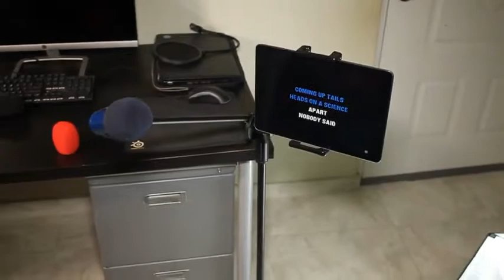mic tripod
Microphone Tripod Stand, 2 in 1 Mic Boom Adjustable Portable Stand with Phone/iPad Stand, 2 Pics Foam Windscreen, Carrying Bag
KEEP YOUR MIC SAFE AND SECURE
Do you already have your microphone and studio or live setup ready to go? lonabest mic boom stands that will provide top notch quality, longevity and keep your mic safe while on stage. The soft, rubber rest pads on the feet will keep the stand firmly in place, whether on stage or in a studio. These professional grade stands combine top quality with an attractive price.

DESIGNED TO LAST
First-rate materials and optimized product processing result in tangible manufacturing quality right down to the smallest details.

With an adjustable height, lightweight design and a collapsible tripod boom to help with travel and easy storage, these telescopic tripod microphone stands are easy to pack and bring with you everywhere. They work well for people of all stature.

ENDLESS POSSIBILITIES
Recording studios? Check Stages? Sure. TV stations? Why not! This tripod boom mic stand is ideal for a wide variety of uses. Designed for musical performances, voice/sound projection, seminar presentations, church sermons and more.

We will protect your microphone stand throughout its 12-month GUARANTEE and entire lifetime with 24/7 customer service, and free replacement.

Aluminum Tripod Stand
Microphone Boom
Microphone Clips
Universal cellphone&tablet holder
2X Foam Windscreen
Carry Bag